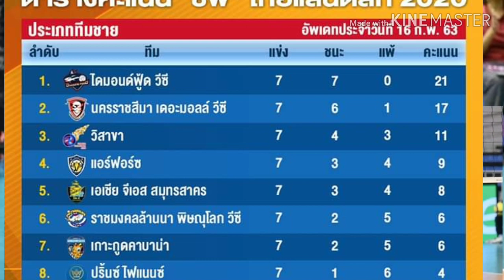สรุป​ผล​การแข่งขัน​วอลเลย์บอล​ไทยแลนด์​ลีก​2020​(เลก​เเรก)​3BB​ ทุบ​ สุพรีม3เซต​รวด​byช่าง​ยอด​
286​/238​ม.5ต.บ่อ​วิน​อ.ศรี​ราชา​จ.ชลบุรี​20230